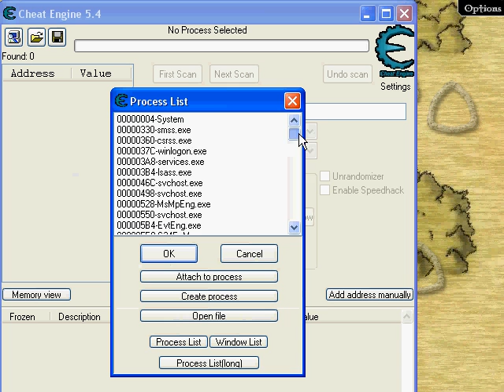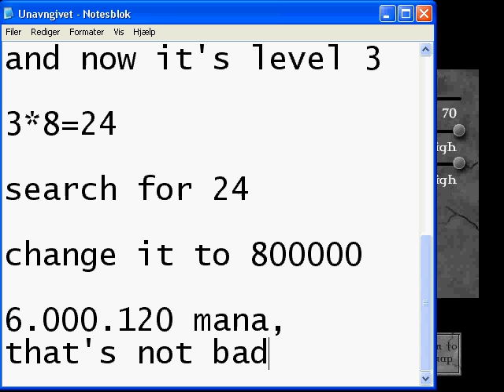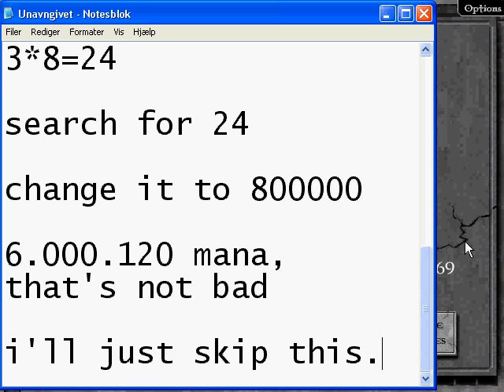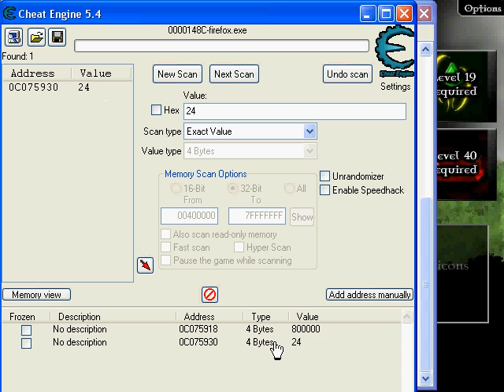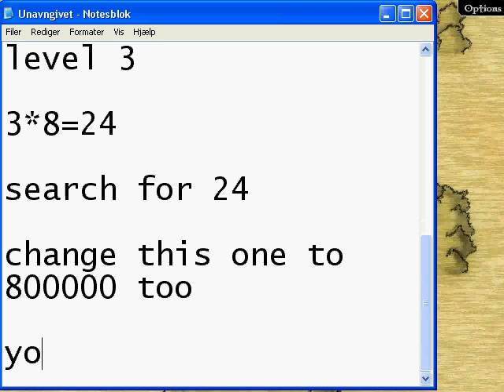GemCraft cheat (Cheat Engine)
I show how to cheat in GemCraft
with Cheat Engine 5.4

Cheat(s):
Skill level

Step by step:

1. open cheat engine and the game.
2. go to "Skills" inside the game
3. use 1 skill point on the first skill.
4. search for 8.
5. use 1 more skill point on the first skill.
6. search for 16.
7. use 1 more skill point on the first skill.
8. search for 24.
9. change the adress(es) to something like 800000.